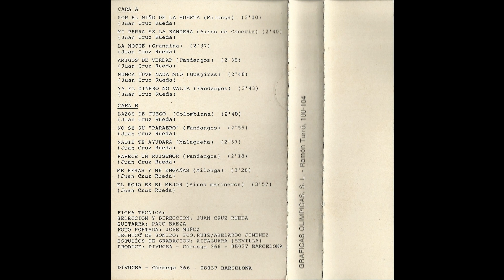El Peluca Lazos de fuego Cassette 1989 11 Me besas y me engañas